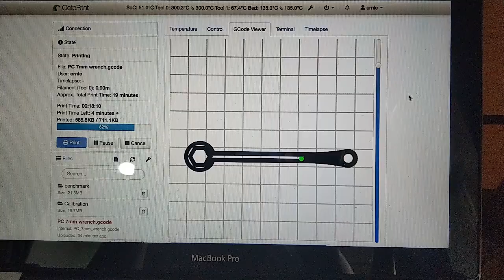SecKit SK-300 CoreXY printing at 300°C with 135°C heat bed. Is it real polycarbonate?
This shows SecKit SK-300 can work at high temperature, though I won't say the filament is real PC (polycarbonate) since the printed wrench is not as stiff as expected. I'll try other PC filament.

P.S. Tool 1 is chamber temperature.
P.P.S. According to the China vendor, it's an "improved" low temperature PC for low-end printers.